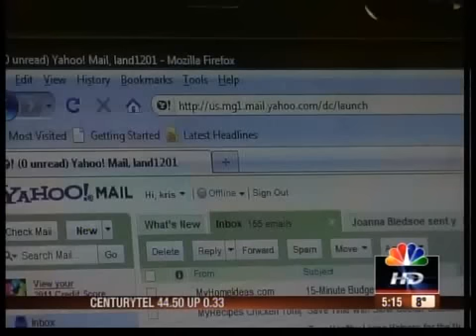Beware of door to door magazine sales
Call For Action gets a Blue Springs woman a refund for a magazine subscription she purchased thinking she was doing a good deed.